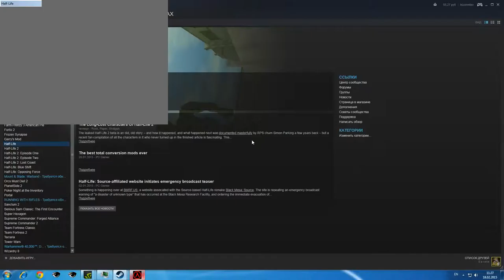Half Life 02 18 2015 11 27 49 35